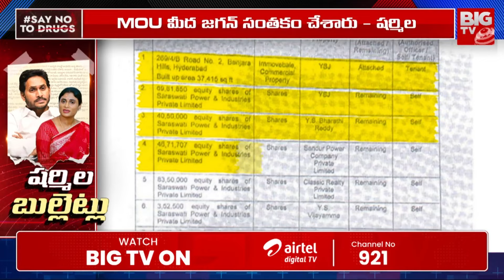జగన్ Vs షర్మిల | YS Sharmila Strong Counter to Jagan | Assets Sharing Controversy | YS Vijayamma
జగన్ Vs  షర్మిల | YS Sharmila Strong Counter to Jagan | Assets Sharing Controversy | YS Vijayamma | BIG TV